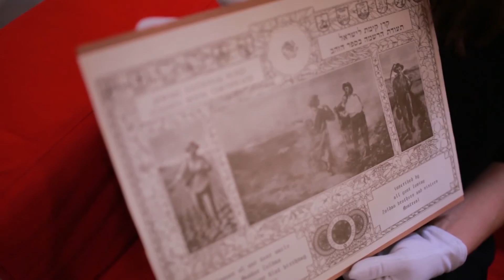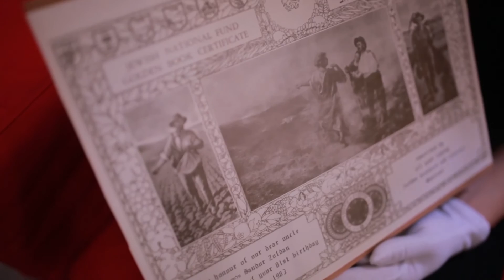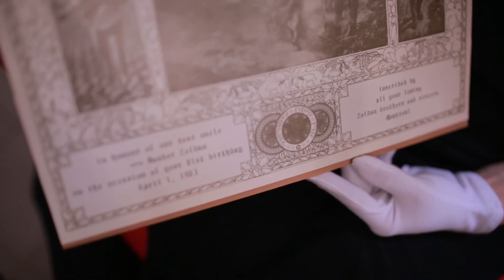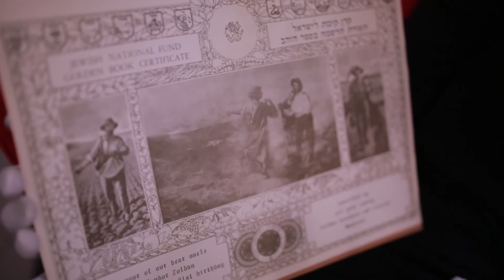Hetiszakasz 2016 November (Chájé Szárá)